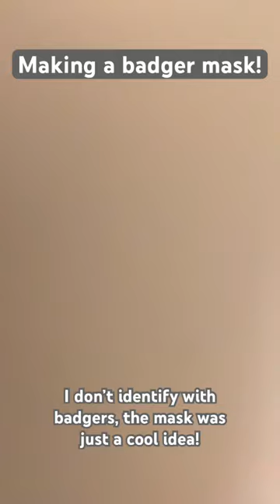Making a badger mask!!